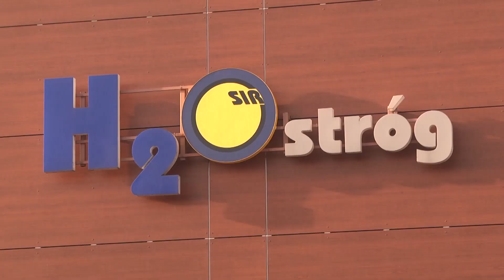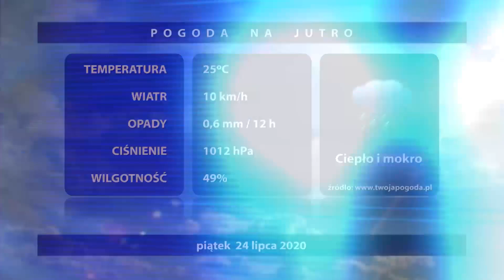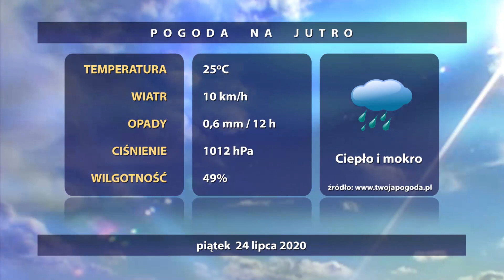Wiadomości Raciborskie - 23.07.2020